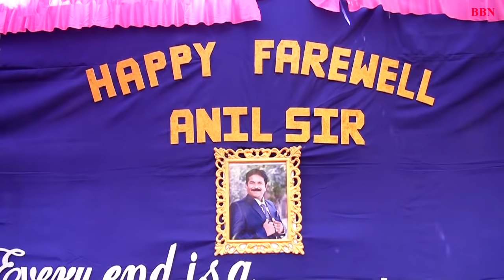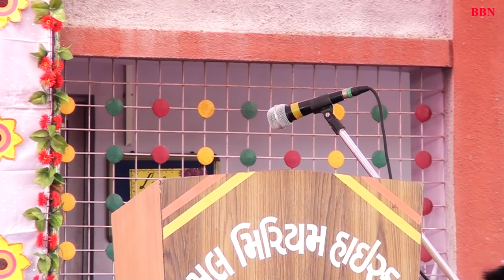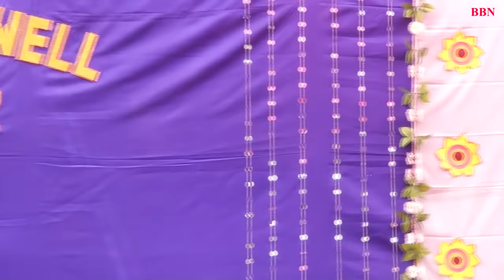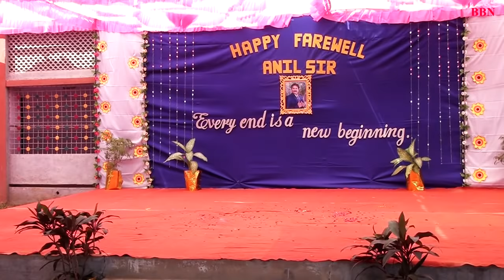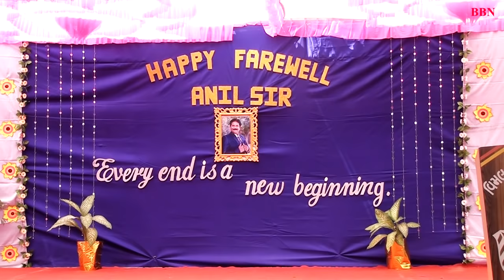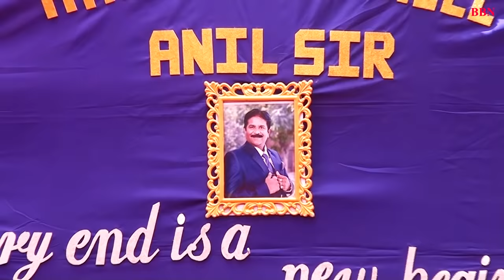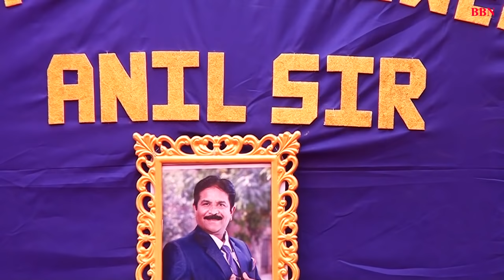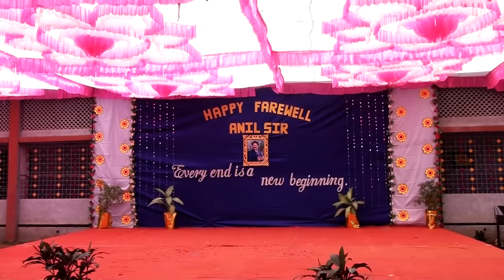શિક્ષકશ્રી અનિલ રોન્ઝા | નિવૃત્તિ શુભેચ્છા સમારંભ | વિમલ મરિયમ હાઈસ્કૂલ, ગામડી-આણંદ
તા. ૧૨ માર્ચ ૨૦૨૨  શનિવારના રોજ વિમલ મરિયમ હાઈસ્કૂલ, ગામડી-આણંદ ખાતે શિક્ષકશ્રી અનિલ રોન્ઝા સાહેબ માટે નિવૃત્તિ શુભેચ્છા સમારંભનું આયોજન કરવામાં આવ્યું હતું. એમના કાર્યકાળ દરમ્યાન અનેક વિધાર્થીગણ માટે તેઓશ્રી અભ્યાસ અને કારકિર્દી માટે દિવાદાંડી બની રહ્યા. પદ્ય અને ગદ્યમાં ઉત્તમ યોગદાન આપી સાહિત્યક્ષેત્રે 'બેખબર' ના નામથી પ્રસિદ્ધ થયા છે. આ શુભ ટાણે 'ઝાકળબિંદુ' પુસ્તકનું વિમોચન પણ કરવામાં આવ્યું હતું.

આ પ્રસંગે ડોટર્સ ઓફ ધ ક્રોસ સાધ્વીસંઘ મુંબઇ પ્રાંતના કાઉન્સિલર સિસ્ટર સુશીલા એફસી, અતિથિ વિશેષ ક્રાઈસ્ટ ધ કિંગ ચર્ચના સભાપુરોહિત રેવ. ફાધર ટોની, ગામડી- આણંદના સભાપુરોહિત રેવ. ફાધર મિકી, આણંદ પ્રેસના મેનેજર  રેવ. ફાધર એંથોની અને સેન્ટ ઝેવિયર્સ હાઈસ્કૂલ ગામડી-આણંદના પ્રિન્સિપાલ રેવ ફાધર નોયેલ તથા રોન્ઝા પરિવાર, આમંત્રિત મહેમાનો  શાળા પરિવાર તથા હાલના અને ભૂતપૂર્વ વિધાર્થીગણ અને સહાયક કર્મચારીઓ દ્વારા તેમને ઉમળકાથી વધાવી લેવામાં આવ્યા હતા.

શિક્ષકો અને વિદ્યાર્થીઓ દ્વારા તૈયાર કરવામાં આવેલ આ શુભપ્રસંગે શ્રી અનિલ સાહેબે આપેલી અમૂલ્ય સેવાઓને યાદ કરી સંસ્થાના મેનેજર સિસ્ટર પ્રતિમા એફસી દ્વારા આભાર વ્યક્ત કરવામાં આવ્યો હતો અને વિમલ હાઈસ્કૂલના પ્રિન્સિપાલ અને કાર્યક્રમના સુકાની સિસ્ટર મિનલ એફસી દ્વારા કાર્યક્રમને સફળ બનાવવા માટે સૌને બિરદાવવામાં આવ્યા હતા.

આ પ્રસંગનો તસ્વીર અહેવાલ નિહાળવા માટે ફેસબુક લિંક ઉપર ક્લિક કરશો.

તસ્વીર અને અહેવાલ
વિજય બીબીએન